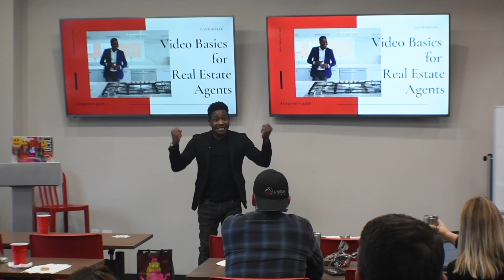3 Top Home Selling Mistakes You Should Avoid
A new year brings with it the opportunity for new experiences. If that resonates with you because you’re considering making a move, you’re likely juggling a mix of excitement over your next home and a sense of attachment to your current one.

A great way to ease some of those emotions and ensure you’re feeling confident in your decision is to avoid making these 3 costly mistakes.

1. Price Your Home Too High
The housing market shifted in 2022 as mortgage rates rose, buyer demand eased, and the number of homes for sale grew. As a seller, you’ll want to recognize things are different now and price your house appropriately based on where the market is today. Greg McBride, Chief Financial Analyst at Bankrate, explains:

“Price your home realistically. This isn’t the housing market of April or May, so buyer traffic will be substantially slower, but appropriately priced homes are still selling quickly.”

If you price your house too high, you run the risk of deterring buyers. And if you go too low, you’re leaving money on the table. An experienced real estate agent can help determine what your ideal asking price should be.

2. Not Keeping Your Emotions In Check
Today, homeowners are living in their houses longer. According to the National Association of Realtors (NAR), since 1985, the average time a homeowner has owned their home has increased from 5 to 10 years.

This is several years longer than what used to be the historical norm. The side effect, however, is when you stay in one place for so long, you may get even more emotionally attached to your space. If it’s the first home you bought or the house where your loved ones grew up, it very likely means something extra special to you. Every room has memories, and it’s hard to detach from the sentimental value.

For some homeowners, that makes it even harder to negotiate and separate the emotional value of the house from fair market price. That’s why you need a real estate professional to help you with the negotiations along the way.

3. Not Stage Your Home Properly
While you may love your decor and how you’ve customized your home over the years, not all buyers will feel the same way about your design. That’s why it’s so important to make sure you focus on your home’s first impression so it appeals to as many buyers as possible. As NAR says:

“Staging is the art of preparing a home to appeal to the greatest number of potential buyers in your market. The right arrangements can move you into a higher price-point and help buyers fall in love the moment they walk through the door.”

Buyers want to envision themselves in the space so it truly feels like it could be their own. They need to see themselves inside with their furniture and keepsakes – not your pictures and decorations. A real estate professional can help you with tips to get your house ready to sell.

Bottom Line
If you’re considering selling your house, let’s connect so you have the help you need to navigate through the process while prioritizing these best practices.

🚨 If you're thinking about upsizing, downsizing, getting out of DC, or move on from an Investment property.. Shoot me an email to talk a game plan!

🚨  Thinking about making a move to the MOCO Suburbs? My team and I absolutely would be honored to help you with the next chapter of your life!

Dan Wheeler - Keller Williams Capital Properties